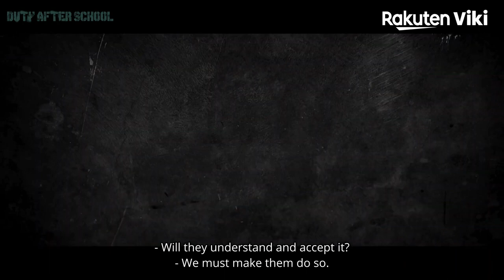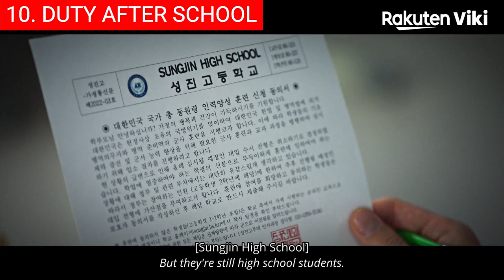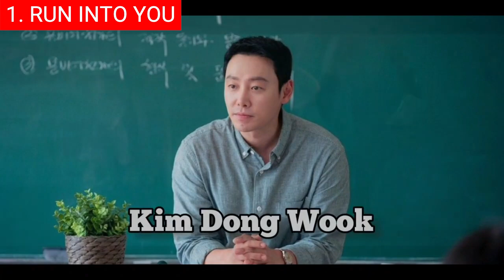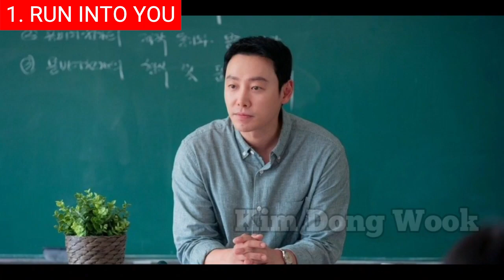Top 10 New Korean Series In April 2023 | Best Upcoming Asian TV Shows To Watch On Netflix 2023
0:00 Intro
0:31 Top 10 - Duty After School (방과 후 전쟁활동) - 31 MARCH.
1:46 Top 9 - Bo Ra! Deborah (보라! 데보라) - 12 APRIL.
2:29 Top 8 - Stealer: The Treasure Keeper (스틸러: 일곱 개의 조선통보) - 12 APRIL.
3:06 Top 7 - Queenmaker (퀸 메이커) - 14 APRIL.
3:54 Top 6 - Doctor Cha (닥터 차정숙) - 15 APRIL.
4:28 Top 5 - Family: The Unbreakable Bond (패밀리) - 17 APRIL.
5:32 Top 4 - Dr. Romantic Season 3 (낭만닥터 김사부3) - 21 APRIL.
6:19 Top 3 - Queen of the Mask (가면의 여왕) - 24 APRIL.
6:42 Top 2 - The Good Bad Mother (나쁜엄마) - 26 APRIL.
7:33 Top 1 - Run Into You (어쩌다 마주친, 그대) - 11 MAY.

Hi and welcome back! With the new year in full swing, we’re all looking for something to help pass the time. For Korean movie buffs, April is no exception. This month has a plethora of new releases that are sure to please any viewer. Whether you are looking for a drama, comedy, or action-packed adventure film, there is something here to suit everyone's taste.

Background music